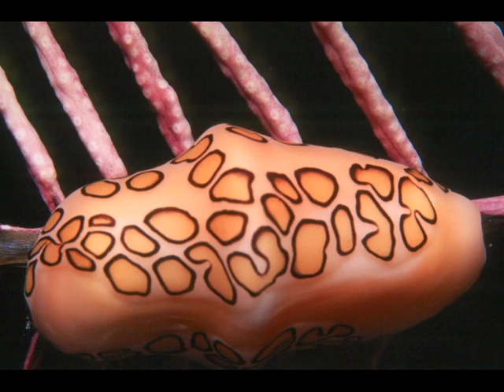Under The Sea II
This slide show represents a compilation of images I've made while SCUBA diving, primarily in the Bahamas, Hawaii, and Grand Cayman Island. These images were initially captured on 35mm slide film, then digitized by scanning. The initial blue shots were taken using available light.The more colorful images were made using a strobe to add light. In most cases the camera was less than two feet from the subject, and in the case of macro sometimes less than a half an inch separated the subject from the lens.